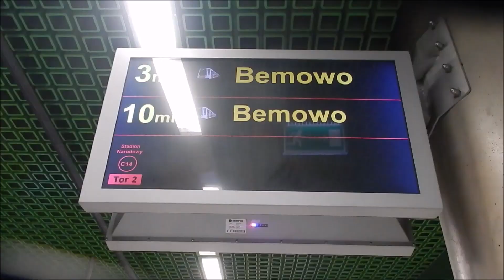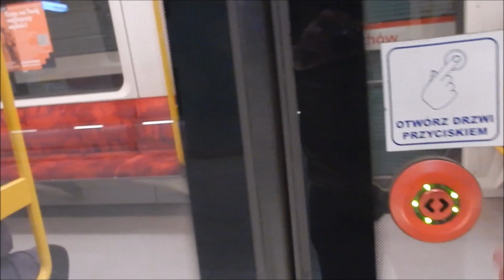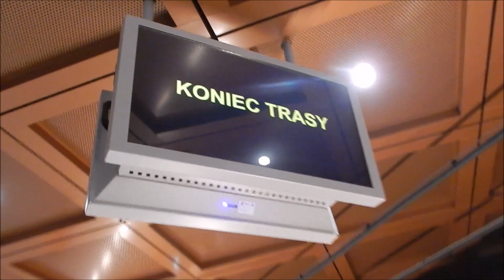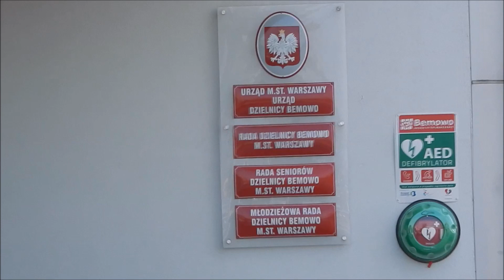Metro linia M2-nowe stacje Ulrychów i Bemowo oraz strażacy alarmowo. 22. 09.2022.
Oddano je już dawno ale dopiero teraz zobaczyłem.